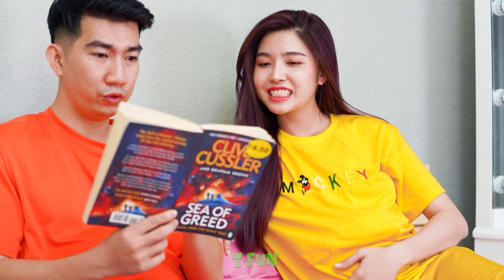I Am Pregnant! | Awkward Pregnancy Moments and Smart Life Hacks For Pregnant Women